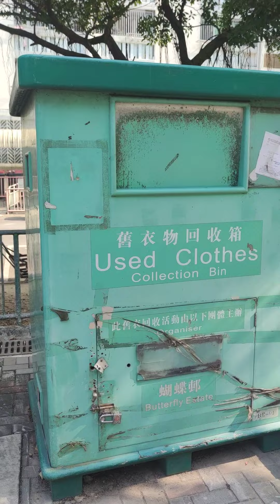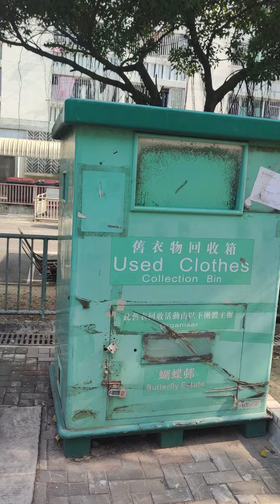Kung Ganito Sana Sa Pinas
Ganito Sila Mag Tapon Sa Hongkong Grabhe😱😳